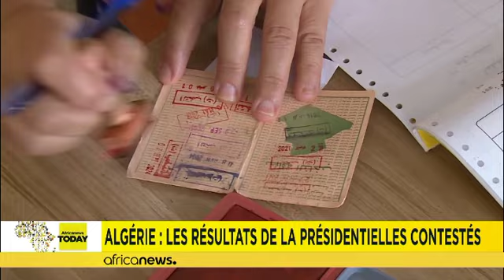L'actualité panafricaine du 9 septembre 2024 [Africanews Today]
Tous les lundis, Africanews Today vous propose un nouveau rendez-vous sur l'actualité panafricaine. Découvrez les infos du jour, des sujets de nos correspondants à travers l'Afrique et un agenda des événements pour la semaine.